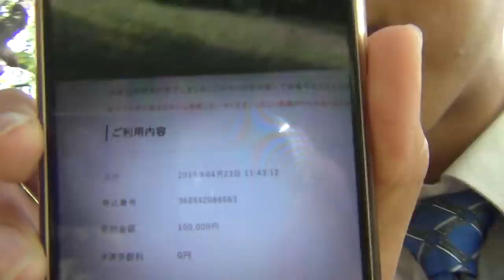【ふるさと納税】夕張市に10万円寄附しました。返礼品は要りません。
2019年４月23日

ふるさと納税は受け入れている自治体に対しての寄付額分を住民税・所得税額から控除できる仕組みで、要するに、それらの税金を自分の居住地でない自治体に支払うことになります。それに対して一部の自治体は豪華な返礼品を送付しており、寄付の精神と乖離した返礼品目的での制度利用と、自治体の歳入減少がたびたび問題視されています。